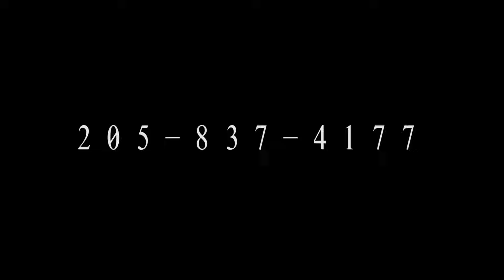Central Alabama Paintball Park Informational Video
CAPP is Alabama's PREMIER Paintball Experience! Check us out online at AlabamaPaintball.com